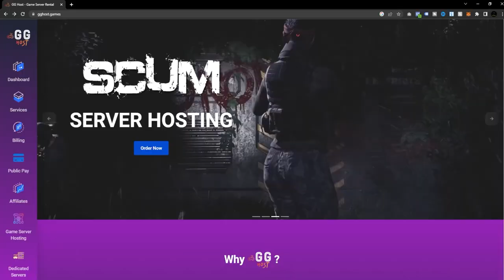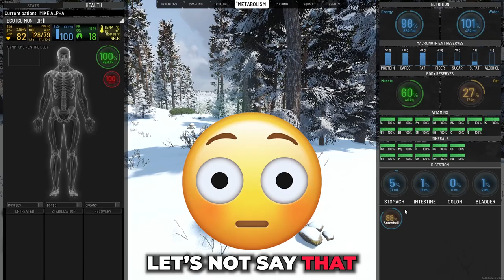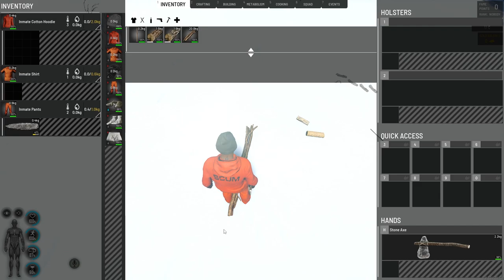The Road To Duga SCUM Beginner Guide Journey To Duga Radar Station SCUM Character Guide SCUM New POI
SCUM Beginner Guide | SCUM Best Character Guide | Journey To Duga Radar Station SCUM Duga Radar POI
★★★CREATE YOUR OWN GAME SERVER WITH GGHOST HERE!★★★